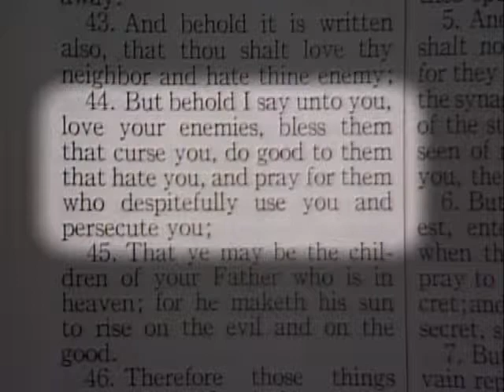Opposition to the Work of God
Elder Carlos E. Asay delivers a message titled "Opposition to the Work of God."